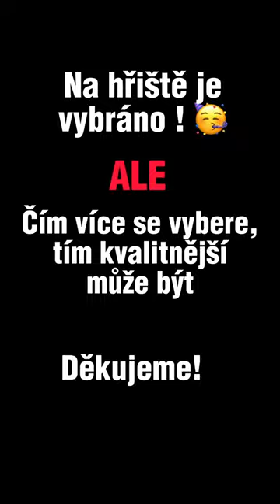ŠKOLA SNŮ! CHCEŠ TAKY?